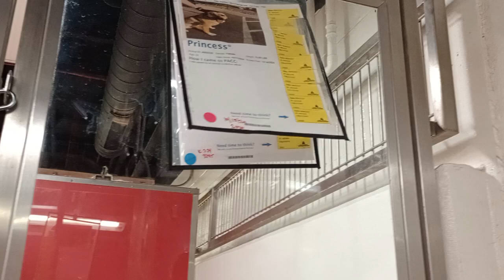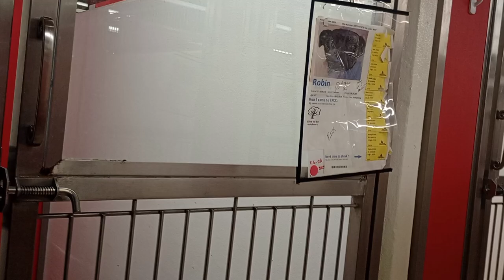Mimi 8y A851803 Princess 3y A852329 kennel 152 PACC shelter did best were laidback duo not lonely102